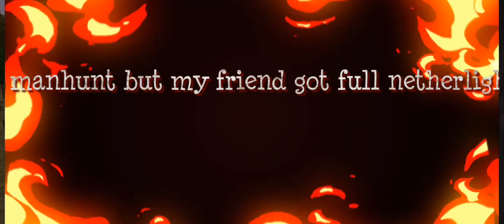Minecraft manhunt but my friend is op